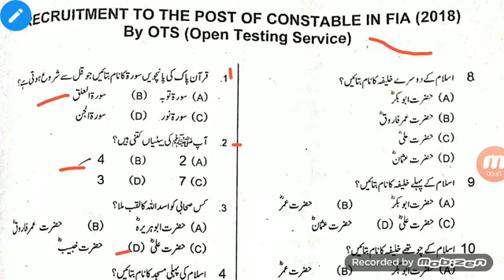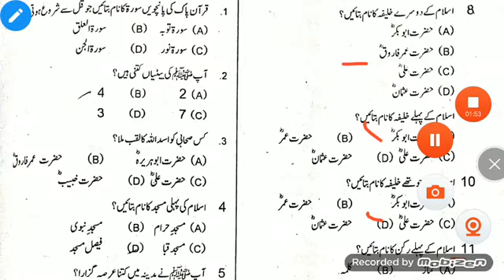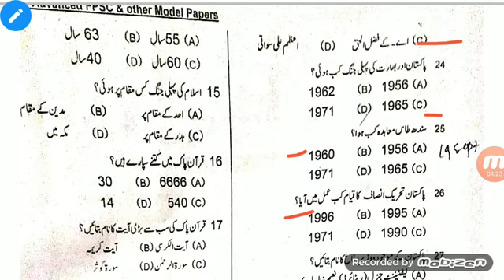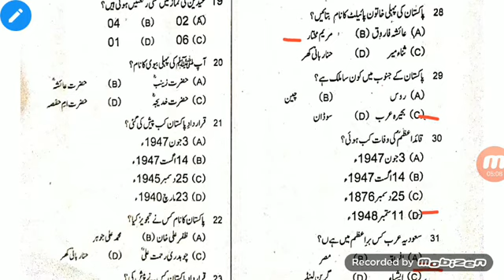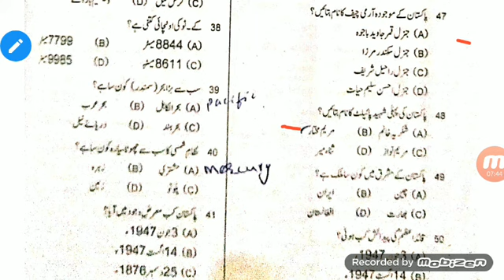Constable FIA paper 2018. Complete Solved paper in less than 8 minutes. By Baloch Sir.